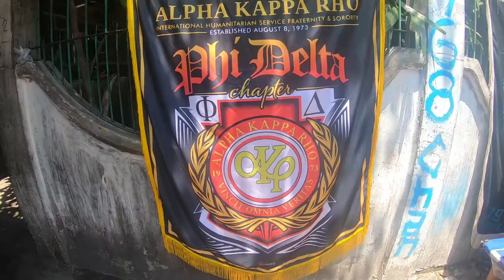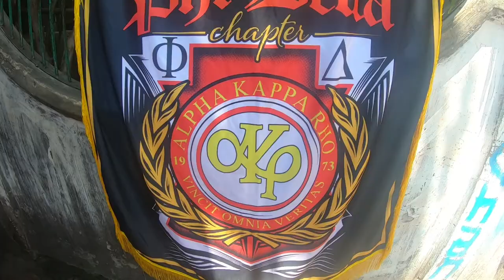AKP RHO NU & PHI DELTA CHAPTER FEEDING PROGRAM